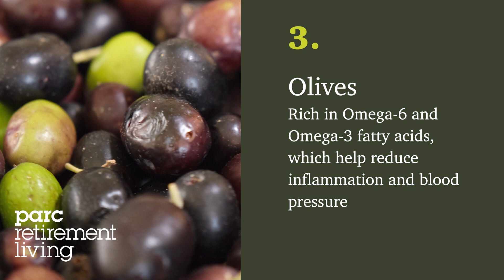PARC Retirement Living's Top 5 Foods For Seniors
Balanced nutrition is an important piece of this puzzle. We’ve covered 10 foods that boost seniors’ immunity, but there are so many more nutritional super-foods out there that seniors can consume to support a robust immune system. Try these five in combination with plenty of rest, fluids and exercise – and your body will be your best ally in the fight against seasonal illness.

to read find out the benefits of each food for seniors.